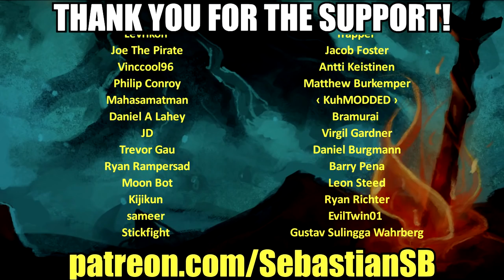Let's Play Bioshock Remastered Part 16 (Patreon Chosen Game)